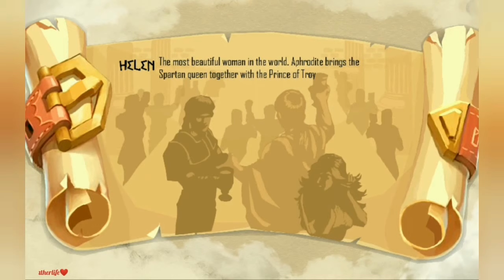New mobile game 2020. Trojan war. Real time strategy game.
Game hay và có cấu hình nhẹ cho mọi người giải trí🤗.
Trojan war mô phỏng cuộc chiến thành Troy nổi tiếng. Game sẽ diễn ra trong thời gian thực, nơi bạn được tự tay điều khiển các đơn vị mà mình đang có